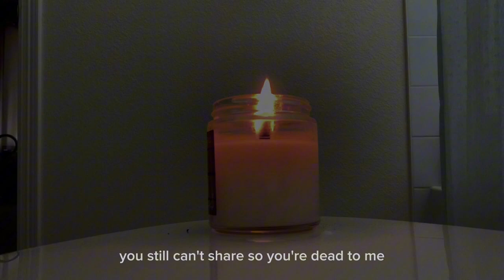elliott graves - dead 2 me (intro)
and so my reign of terror begins...